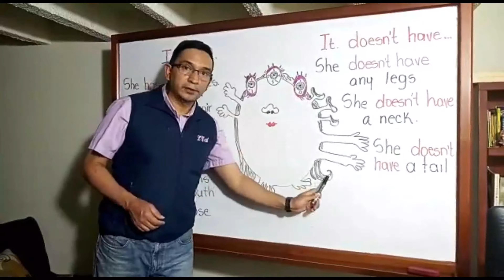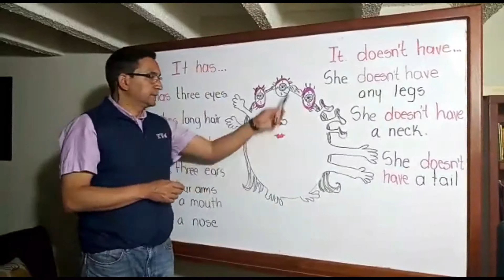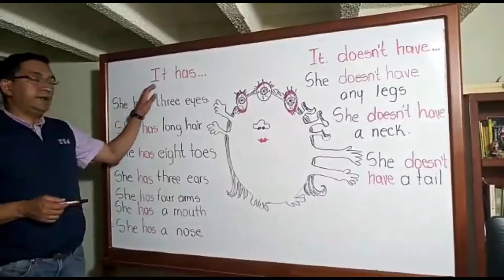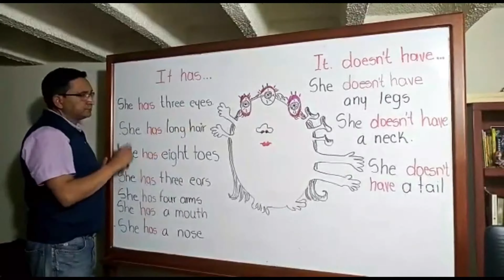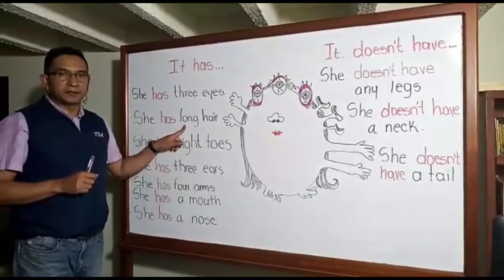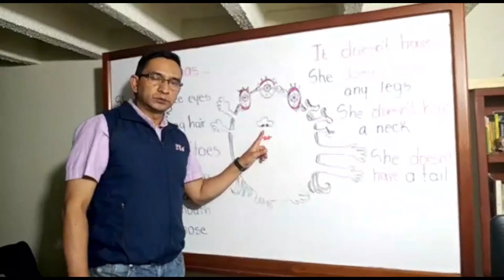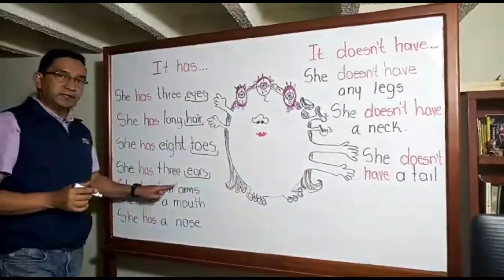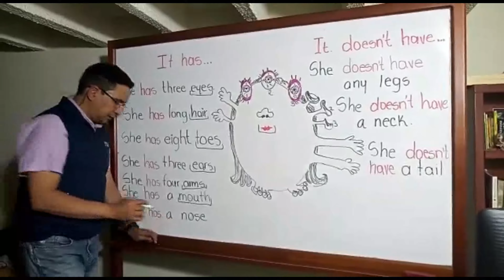GRADO PRIMERO INGLÉS 13 AL 16 DE OCTUBRE